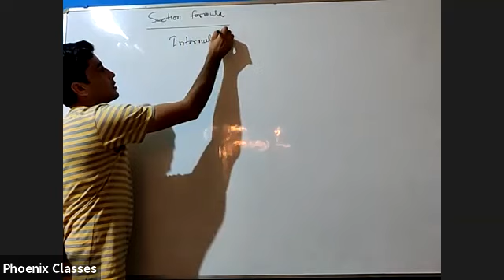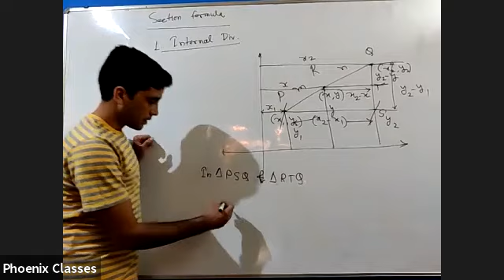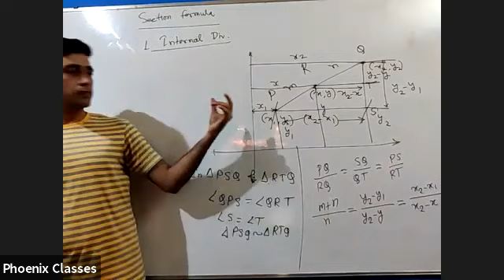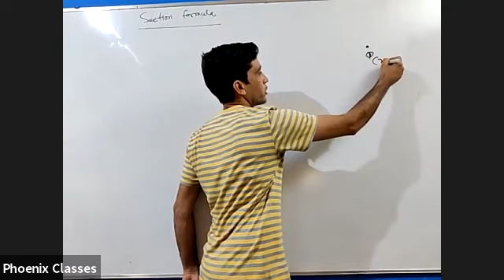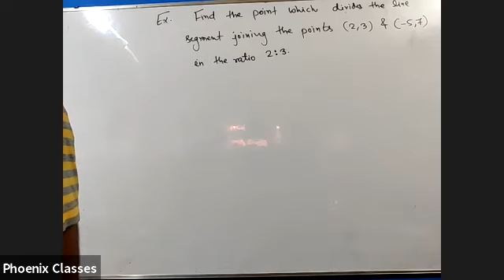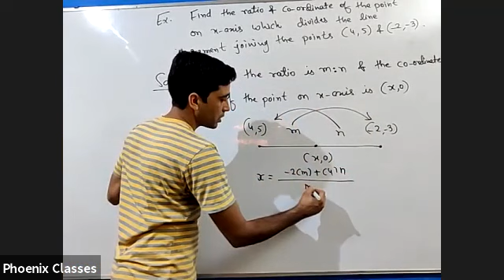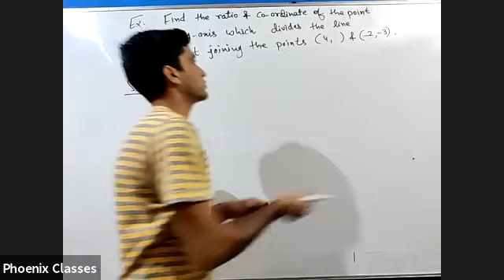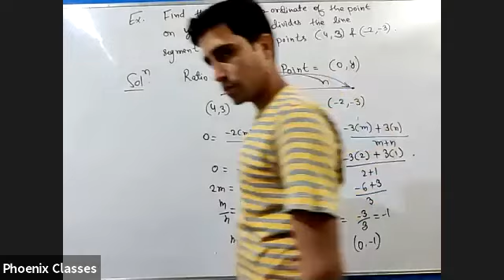MATHS LIVE CLASS 10 (04/11/2020)